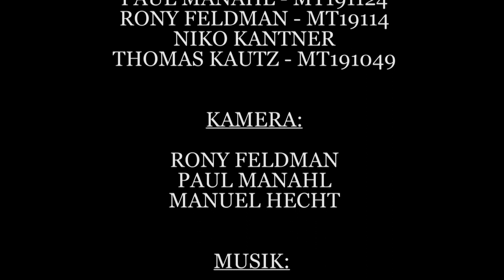THE UNEXPECTED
Ein Projekt von: Isaac Gartmayer, Manuel Hecht, Paul Manahl und Rony Feldman

KAMERA: Rony Feldman, Paul Manahl und Manuel Hecht

POSTPRO/SCHNITT: Manuel Hecht

Projektarbeit zum Thema "Bilder zum Hören" | Mediengeschichte | Bachelorstudiengang Medientechnik | FH St. Pölten | WS 2019